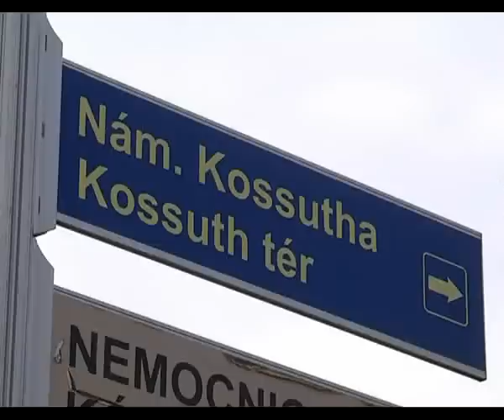Ünnepélyesen is átadták a Kossuth teret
Több mint másfél év után a komáromiak ismét közlekedhetnek és parkolhatnak a felújított Kossuth téren, melyet számos probléma után ünnepélyesen adtak át.